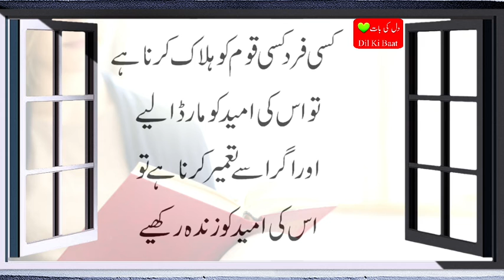Best Aqwal E Zareen | jab aam admi k katel na pakry jain | Urdu Quotes Dilkibaat,a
A beautiful story of Sheikh Saadi RA and his father Best Aqwal E Zareen Urdu Quotes

Jism ki harata ko control kary Best Aqwal E Zareen, शेख सादी आर एंड एच फादर का एक बोतल स्टोर

Jism ki harata ko control kary Best Aqwal E Zareen Urdu Quotes

       WelCome to **Dil Ki Baat** Youtube Channel
                    * KEEP SMILING, ITS SUNNAH *
Allama Iqbal Poetry|Allama Iqbal|Allama Iqbal Shayari|Allama Iqbal 2 lines shayari|Poetry
In this video Hazrat Maulana Jalaluddin Rumi Alfaaz. Rohaani Lesson by Rumi. Urdu literature and islamic quotes. Design and Publish by
In this video Hazrat Imam Ghazali RA Thoughts. Sufism Thoughts and Quotations. Urdu aqwaal.
हज़रत अली उद्धरण का सर्वश्रेष्ठ संग्रह - हज़रत अली (R.A) दिल को छूने वाले उद्धरण उर्दू में
उर्दू में शीर्ष 50 हज़रत अली उद्धरण 50 भाग | हज़रत अली के सर्वश्रेष्ठ उर्दू उद्धरण अक्वाल ई ज़ारेनक्वाट्स, हज़रत अली के उद्धरण, जीवन के बारे में उद्धरण, प्रेम के बारे में उद्धरण, प्रेरणादायक उद्धरण, प्रेरक उद्धरण, सर्वश्रेष्ठ उद्धरण, उद्धरण, दोस्ती उद्धरण, कुरान, इस्लाम धर्म चैनल, कमाल उर्दू उद्धरण सर्वश्रेष्ठ अक्वाल ई ज़ेरेन .अकवाल ई ज़रीन इन उर्दू हज़रत अली के बारे में बताया
हज़रत अली के अक़वाल | aqwal e zareen hazrat ali in urdu by RJ Adeel | urdu प्रेरक विचार
वास्तविक जीवन में सफल कैसे हो? इस वीडियो में हज़रत अली के उद्धरण प्रतिभाशाली व्यक्ति आरजे की खूबसूरत अद्भुत आवाज़ में सुनाए गए हैं ...
शीर्ष 15 हज़रत अली (r.a) उर्दू में उद्धरण || हज़रत अली k Aqwal ज़ारेन उर्दू में || हज़रत अली के उद्धरण
शीर्ष 15 हज़रत अली (r.a) उर्दू में उद्धरण || हज़रत अली k Aqwal ज़ारेन उर्दू में || हज़रत अली के उद्धरण || सुनेहरी शब्द हजरत ...
inspirationalquote​ lifequotes​ voiceofAsifa​ Baba Bulleh Shah Punjabi Kalam (Part #3) || Punjabi Sufi Kalam || Heart Touching Punjabi Poetry Punjabi Sufi Kalam
Best Collection of Baba Bulleh Shah
Sad Punjabi Poetry

दुख की बात है उद्धरण
# नया
# कोट्स 2020
# कोटेशन 2020
# हज़रतबरी राबाईश्री # तिकारीजामिल
# अनुदूपति
महिलाओं के उद्धरण | कड़वे सच्चे जीवन के उद्धरण | अद्भुत हिंदी उर्दू उद्धरण | सर्वश्रेष्ठ लवली उर्दू के उद्धरण |
सबसे अच्छा उद्धरण
dukh kee baat hai uddharan
# naya
# kots 2020
# koteshan 2020
# hazaratabaree raabaeeshree # tikaareejaamil
# anudoopati
mahilaon ke uddharan | kadave sachche jeevan ke uddharan | adbhut hindee urdoo uddharan | sarvashreshth lavalee urdoo ke uddharan |